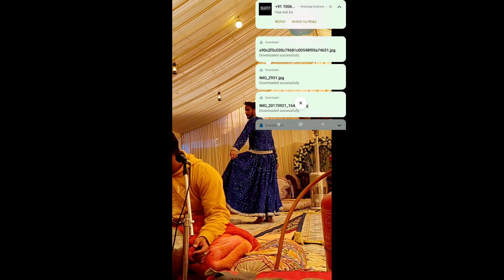HA MADINO DADI CHANI CHES WADAAN BY TRAMBOO WAHEED WITH DANCER RAVEES